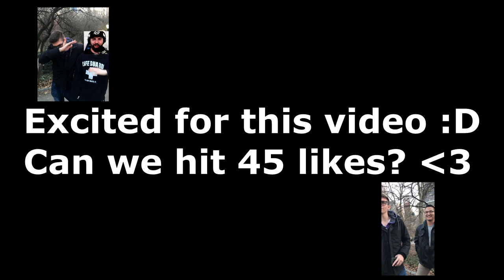MEETING PAINFULPVP & ITSJHALT @ KEEMSTAR FAN MEETUP! (NYC)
This is one of the best videos on my channel IMO :D
Can we break 45 likes? (WE CAN DO IT)